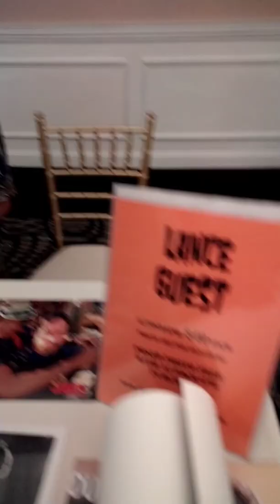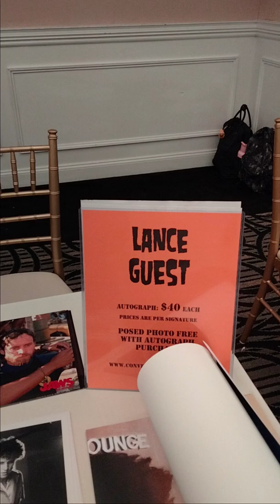Lance Guest - The Last Starfighter, Halloween 🎃 2 etc... - Monster Mania 50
Lance Guest best known for his lead role in The Last Starfighter directed by Nick Castle who was the original Michael Myers.  Lance in the horror community will for ever be known as Jimmy Laurie Strode's love interest and EMT from Halloween 🎃 2.

For more exclusive videos and posts check us out on Facebook as well.

or on Instagram @ horror_con_duo